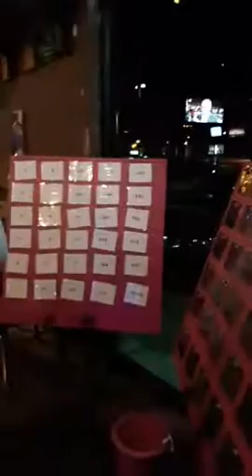Fundraiser for Kandi